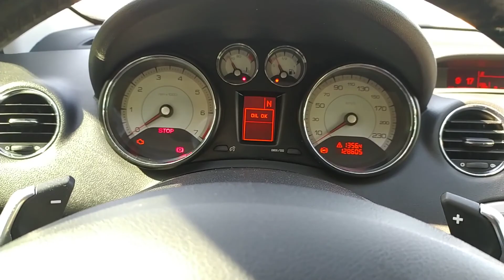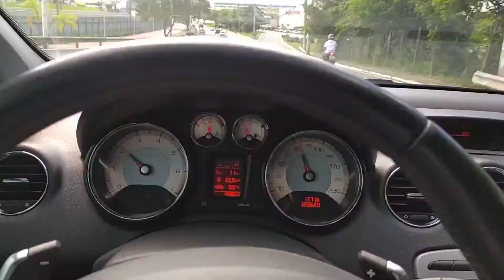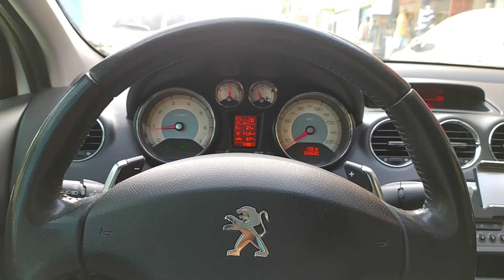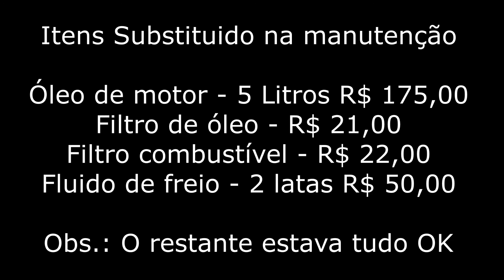PEUGEOT 408 | COMO É A MANUTENÇÃO | É CARO MANTER?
PRODUTOS EM PROMOÇÃO NA DESCRIÇÃO 👇🏻 ABAIXO

Faaaaaala galera, nesse vídeo falo sobre como é e quanto custa manter um Peugeot 408 com motor EW10A (2.0 Flex)

😃 Comente ai
e compartilhe com a galera 👊🏼😎
LINKs DE PRODUTOS EM PROMOÇÃO:

Compressor portátil de ar a bateria para pneu
Compressor de ar 12v
Bauleto moto 45L
Palheta de limpador parabrisa dianteiro
Par de palheta do limpador dianteiro
Restaurador de plástico Vonixx
Luva de microfibra
Limpa e hidrata couro
Espuma mágica de limpeza
Limpa pneu pretinho
Pasta cera automotiva
Cristalizador de vidros
Par alto falantes 6" JBL
Pano microfibra

Para quem é de Salvador ou da Bahia o contato da oficina abaixo 👇🏼